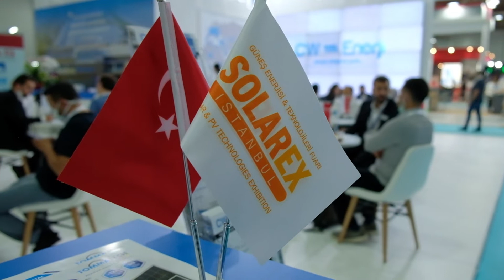Türkiye'nin Tek Uluslararası Güneş Enerjisi Fuarı 7-9 Nisan'da İFM'de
Güneş Enerji Sektörünün Tüm Devleri Burada Buluşuyor. 14. Uluslararası Solarex İstanbul Fuarı 7-9 Nisan 2022'de İstanbul Fuar Merkezi'nde.

Ülkemizin ilk ve tek güneş enerjisi konulu fuarı olan Güneş Enerjisi ve Teknolojileri Fuarı “Solarex İstanbul”, Türkiye’nin güneş enerjisi alanında üretim merkezi olması yolunda büyük adımlar atmasına fırsat tanıyan bir fuardır.

Güneş enerjisi alanında dünyadaki son teknolojilerin ve Türkiye’de üretilen yeni ürünlerin bir arada sunulduğu ticari bir platform olan “ Uluslararası Güneş Enerjisi ve Teknolojileri Fuarı” sektörün lider firmalarının ve temsilcilerinin buluştuğu bir organizasyon olma özelliğine sahiptir.

Avrupa’nın en güneşli ülkelerinden biri olarak kabul edilen Türkiye’de bu konuya yoğunlaşan bir fuarın olması, dünya çapında tanınmış ve Türkiye’de yatırım yapmaya gönüllü çok sayıda dünya markası tarafından da yoğun bir ilgi ile karşılanmaktadır. Güneşlenme alanı oldukça yüksek olan ülkemiz, bu coğrafi özelliği avantaja dönüştürme konusunda en büyük desteği, “Solarex İstanbul” fuarı ile almaktadır.